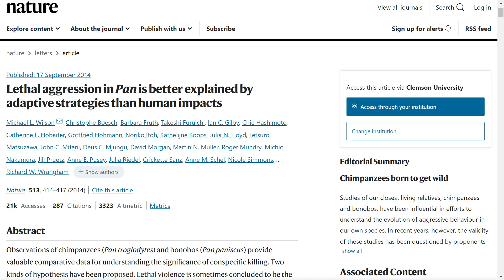The INSANITY of the Gombe Chimpanzee War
The Gombe Chimpanzee War was an intergroup conflict between 2 chimpanzee communities in Gombe National Park, Tanzania. Prior to this conflict being observed, it was thought that chimpanzees were largely peaceful creatures and vegetarians. But, Jane Goodall, along with other researchers, soon opened up a whole new world of chimpanzee conflict and social dynamics with their observations of this conflict. It's a fascinating look at the brutality of the natural world, and perhaps provides us an opportunity to reflect on our own capacity for violence as well. Enjoy.

Images and Music:
Storyblocks
BBC, Planet Earth
Jane Goodall Institute
Rudicell et al, 2010
Konrad Wothe/Minden Pictures